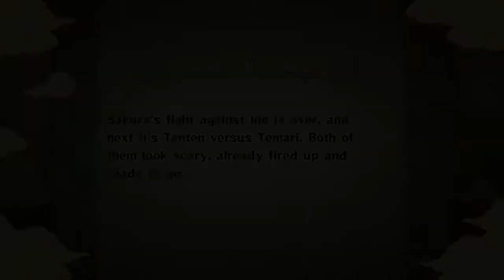Naruto Ultimate Ninja Storm (Trilogy) TenTen vs Temari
the next battle of the chunin exams: TenTen vs Temari